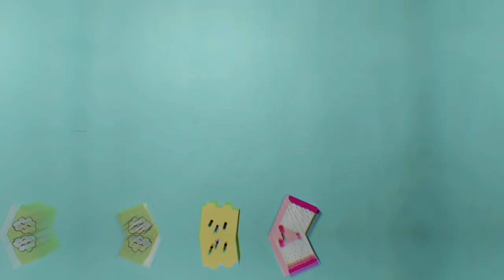Cara membuat buku catatan mini | DIY Mini Notebook | Easy Crafts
Hai guys!
Pada video ini Vincy Craft buku catatan mini yang super lucu.

Untuk kertas saya gunakan adalah kertas A4 ya.

Tag karya kalian ke akun Instagram Vincy Craft ya!